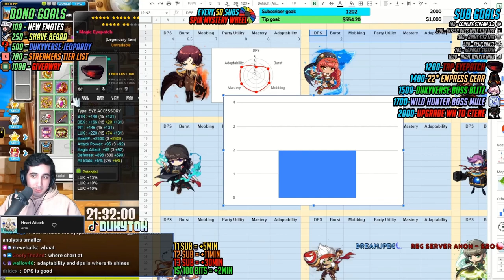STATE OF THUNDER BREAKER AND TIPS + TRICKS | MAPLESTORY IGNITION | CHECK DESCRIPTION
Come see why the perceived image of thunder breaker is wrong and the true power and mobility of this class! Since the Ignition update the new thunder breaker is bonkers and has a lot of unique potential!

Update: I had a conversation on stream with Duky the day this video was released to clear some bad air. I just want to let people know I have nothing against him in any way shape or form. He is a very informed person and his clips are used in this video strictly to show stereotypes of how Thunder Breaker is perceived.

00:00 Intro
01:19 More on Tier Lists
03:50 State of Thunder Breaker
08:34 Lazy Mobbing Examples
10:36 Why Bossing is Spammy
11:22 Tips + Tricks
14:12 Outro